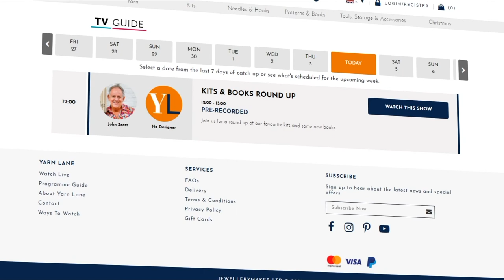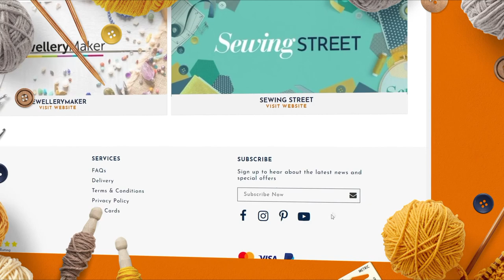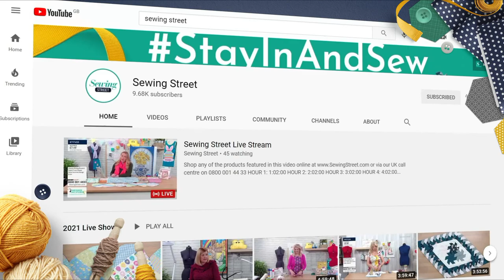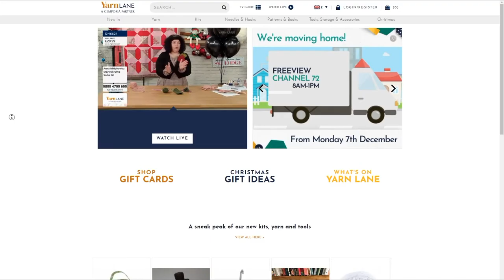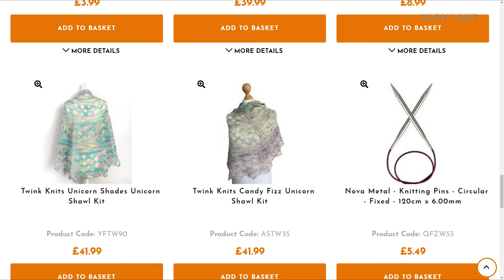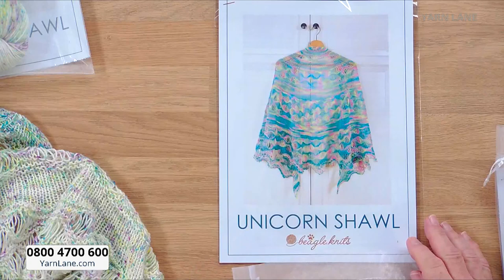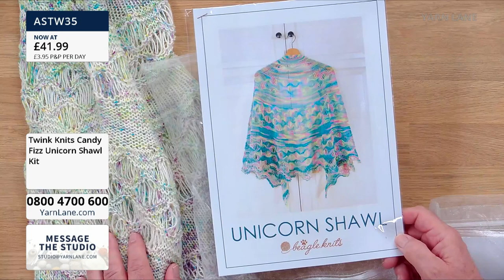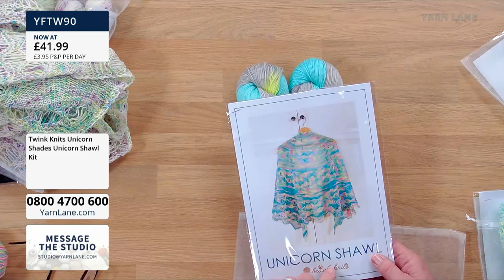Yarn Lane – 12/06/2021 – Nicola Inns from Twink Knits brings lightweight knitted summer wraps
Yarn Lane – 12/06/2021 – Nicola Inns from Twink Knits brings lightweight knitted summer wraps featuring her beautiful hand dyed yarn including her unicorn shawl